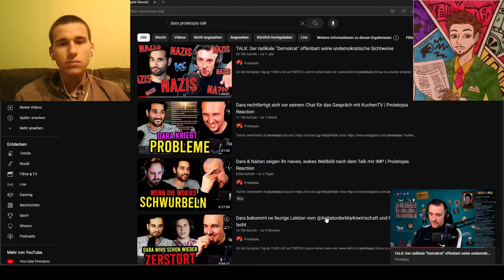Dara absurd: Verbreitet die New York Times Schwurbel? | Reaktion mit Sella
Der Dara verhört Proletopia Verhör | Reaktion mit Sella